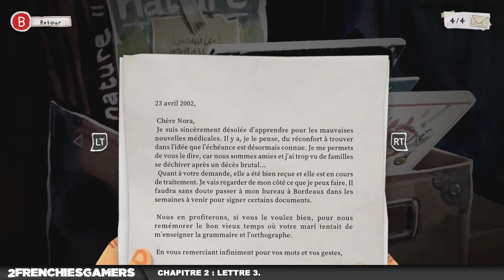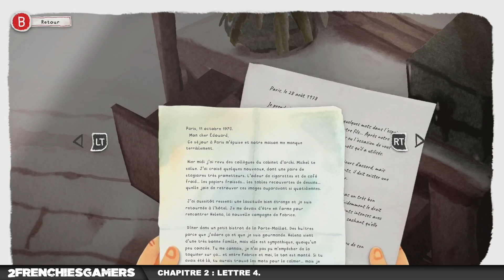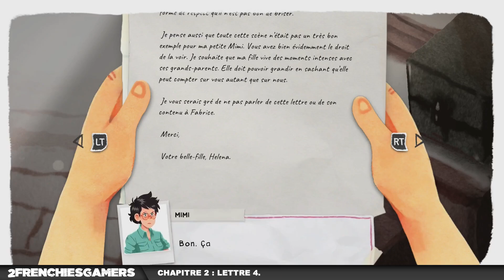Dordogne : 100% Collectibles (Chapitre 2)